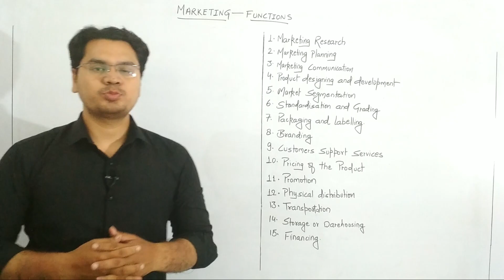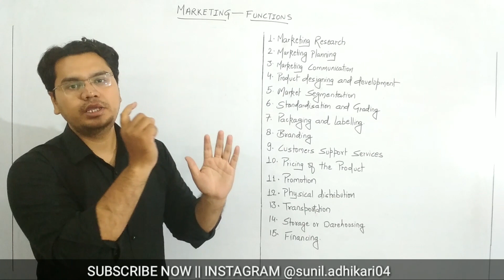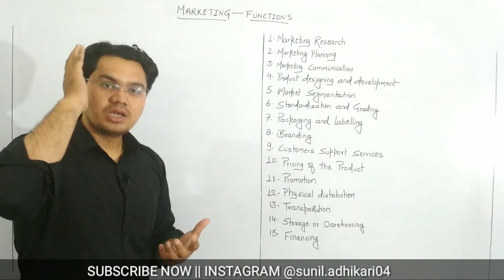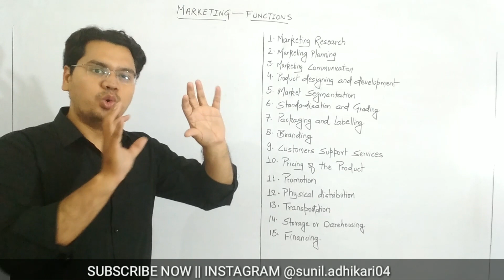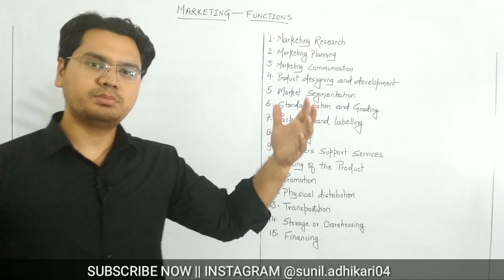[RBSE] Video #28 || Class 12 Business Studies || Marketing Management Functions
Marketing Management Functions || By Sunil Adhikari ||